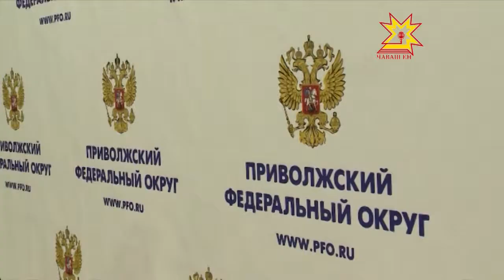Дома под снос для «сносных» условий жизни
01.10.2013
Аварийное и ветхое жилье стало темой совещания, которое накануне провел в Чувашии полномочный представитель президента России в ПФО — Михаил Бабич. Кроме полпреда приехали в Чебоксары и  главы регионов округа.